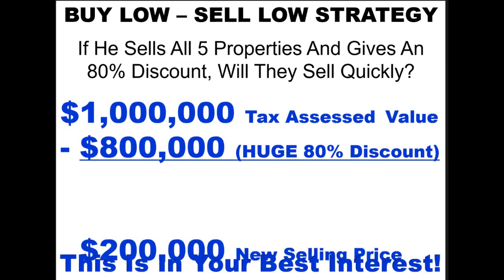John Jackson & Ted Thomas: Unlocking Hidden Real Estate Fortunes Part 4 of 4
Dive into the profitable world of Florida tax lien certificates with Ted Thomas and John Jackson. Discover strategies for a steady 5% return, smart online bidding, and lucrative LA property investments. Essential viewing for savvy real estate investors! Learn all the strategies Ted uses to create online real estate income by booking a ticket to his special one-day virtual workshop

Video Highlights:
- Ted shares success stories of individuals making significant profits from tax lien certificates.
- Ted emphasizes the importance of research and due diligence before purchasing tax lien certificates.
- It is possible to get started with just a few thousand dollars and potentially earn substantial profits.

Get to know more about John Jackson:
John Jackson is considered the nation’s premier authority on real estate lease options, and is often referred to as the “King of Lease Options.”

Other nationally recognized real estate educators refer their students to John to learn his lease option systems.

John started his lease option company, Leasing To Buy®, in 2003, and has since done over 600 lease option transactions, with his students having done hundreds of lease option transactions as well.

John is also the ONLY educator who teaches Texas Lease Options. Real estate attorneys refer to John for education and training on the subject.

00:00 - Ted Thomas's Event with John Jackson
01:30 - Florida Tax Lien Certificates for Passive Income
03:16 - 5% Return Strategy for Conservative Investors
04:40 - Importance of Online Research Before Bidding
06:52 - Need for Exit Strategy in Investments
07:52 - Profitable LA Property Investments
10:27 - Learning Property Resale for Profit
14:22 - Seminar Promo and Success Story

john_jackson_skeptical_video_4.mp4 (Original).mp4